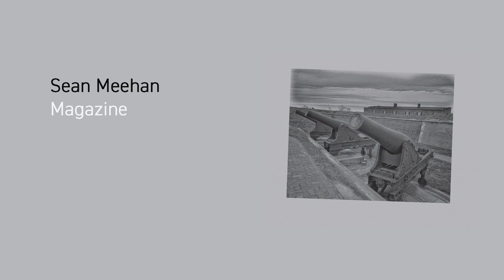SR014 - Sean Meehan - Magazine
Excerpt of the forthcoming release, Magazine, by Sean Meehan on Sacred Realism.

Release date June 18th, 2022, CD and digital

Album credits:
Sean Meehan: cowbell
Recorded October 23rd, 2019
in the powder magazine of Fort Jay, Governors Island, New York
Special thanks to Laura Hoffman
mastered by Giuseppe Ielasi
glass mastered CD, edition of 200 & digital

and select distributors worldwide

video: Sean Meehan